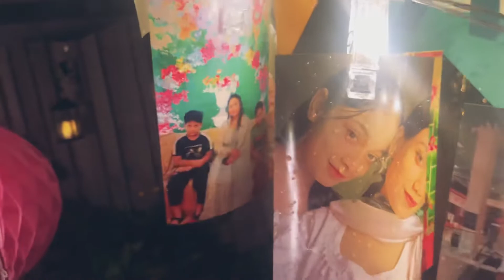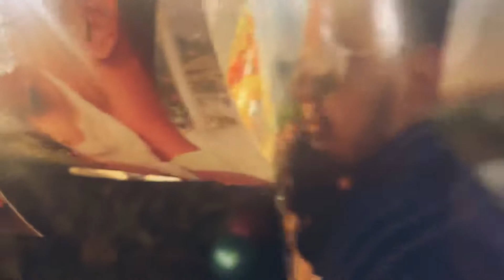Rhidoy’s Birthday | Amsterdam | Netherlands | Europe | Vlog 30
It was one kind hearted person Rhidoy’s Birthday. The celebration was really outstanding. Thanks for inviting us, thanks for for the honor.